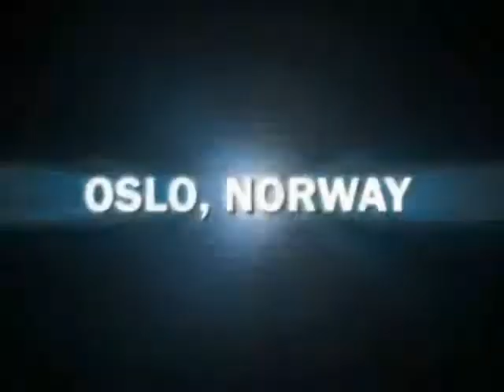Grovt Skadeverk 2 DVD trailer (available at BombingScience.com)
From the Bombing Science online store. The largest graffiti supplies store in North America.